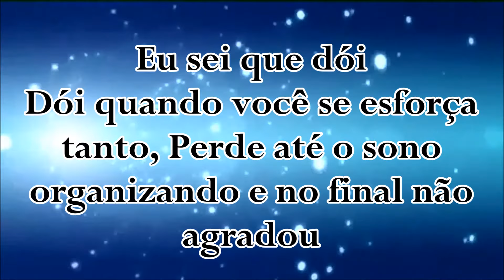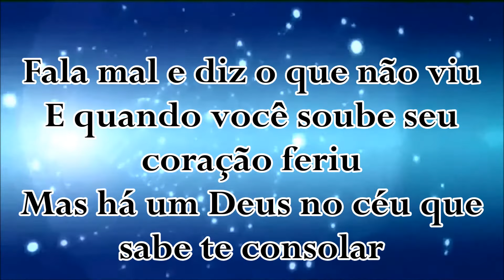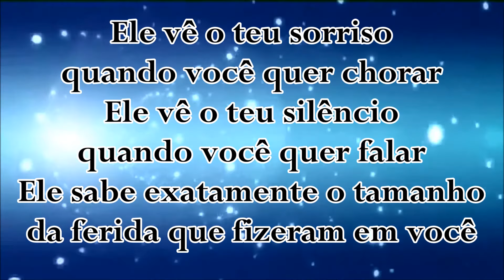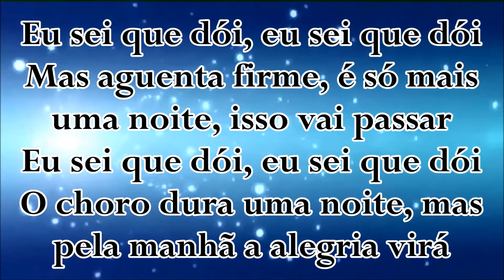Samuel Mariano - Eu Sei Que Dói (PLAY BACK)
Eu Sei Que Dói

Dói quando alguém vem até você
E ainda diz "foi sem querer", mas já machucou

Dói quando você se esforça tanto
Perde até o sono organizando e no final não agradou

Dói porque tem gente que não pensa
Aí nos coloca numa prensa sem se importar no que vai dar
Fala mal e diz o que não viu
E quando você soube seu coração feriu
Mas há um Deus no céu que sabe te consolar

Ele vê o teu sorriso quando você quer chorar
Ele vê o teu silêncio quando você quer falar
Ele sabe exatamente o tamanho da ferida que fizeram em você
Ele vê quando caminhas mesmo querendo parar
Quando você diz "sou forte" e na verdade fraco está
Só mesmo sendo Deus pra conseguir te entender

Eu sei que dói, eu sei que dói
Mas aguenta firme, é só mais uma noite, isso vai passar
O choro dura uma noite, mas pela manhã a alegria virá